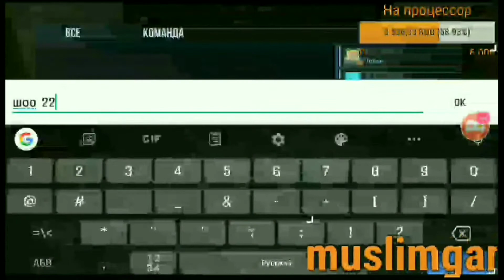no live no love 💔 [Заявка в CLMN | Принята]